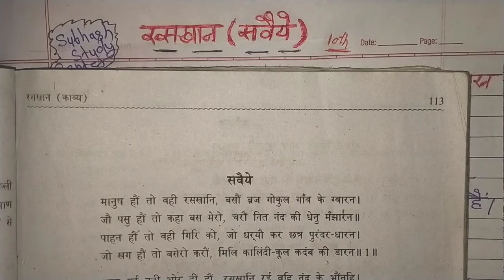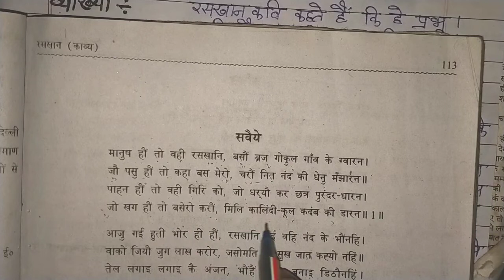RASKHAN KE SAVAIYE/रसखान के सवैये/CLASS 10/HINDI/सन्दर्भ व्याख्या एवं काव्यसौन्दर्य/EXPlION IN HINDI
रसखान के सवैये रसखान के सवैये की व्याख्या
रसखान के सवैये कक्षा 10
रसखान के सवैये कक्षा 10 व्याख्या
रसखान के सवैये कक्षा 10 संदर्भ सहित व्याख्या
रसखान के सवैये क्लास 10th
रसखान के सवैया
raskhan ke savaiya
raskhan ke savaiya class 10th
raskhan ke savaiya class 10th Vyakhya
raskhan ke savaiya ki Vyakhya
raskhan ke savaiya sandrbh sahit Vyakhya
raskhan ke savaiya sandrbh Vyakhya avm Kavya saundarya
raskhan ke savaiya

कक्षा-9 हिन्दी पद्य(सन्दर्भ, व्याख्या एवं काव्य-सौन्दर्य)

कक्षा-10 हिन्दी पद्य (सन्दर्भ व्याख्या एवं काव्य-सौन्दर्य)